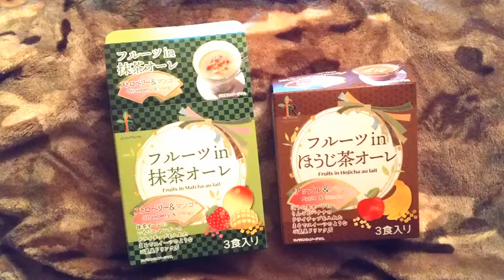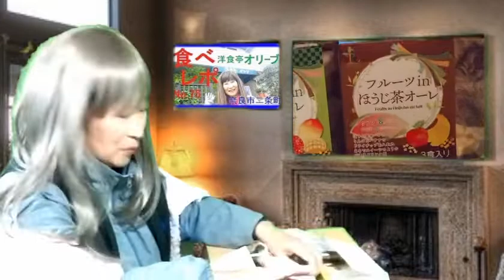【実況試食】フルーツインほうじ茶オーレ、抹茶オーレ＠Fruit in roasted green tea ole, matcha ole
「宇治の露製茶」さんの商品なので、とっても濃ゆいです。
ドライフルーツが入った濃厚なオーレです。クリーミィなだけでなく、ほうじ茶や抹茶のお味も濃厚です。ドライフルーツもお湯に溶かしてしばらくすると柔らかくなって来ます。腹持ちが良いので、「置き換えダイエット」に如何でしょうか？

ほうじ茶　オーレ
3袋入り ×3個セット2,759　→

It's a product of "Uji no Dew Tea", so it's very dark.
A rich ole with dried fruits. Not only is it creamy, but it also has a rich taste of roasted green tea and matcha. Dried fruits are also dissolved in hot water and become soft after a while. I'm hungry, so how about a "replacement diet"?